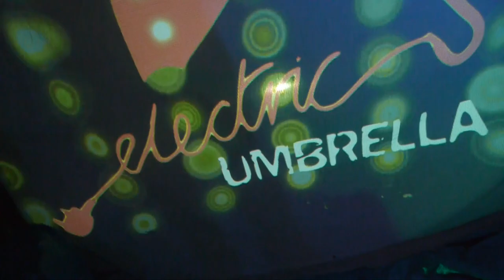Intro - Electric Umbrella 2014 Highlights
At Electric Umbrella we use music to unite people and create a more inclusive society. Through amazing workshops and performances, on stage and in schools, we empower learning disabled people, of all abilities, fostering confidence, skills, and leadership potential.

When you’re a part of Electric Umbrella, the stage is always set, the lights are bright, and the show is always on.

Everyone in our community has the opportunity to work with professional musicians to co-produce extraordinary performances.

And in doing so, we’re on a mission to challenge people to think differently about learning disabled people.

After all, there's no such thing as normal.